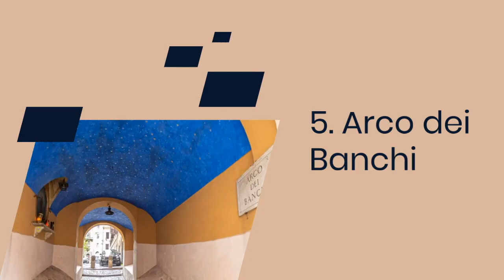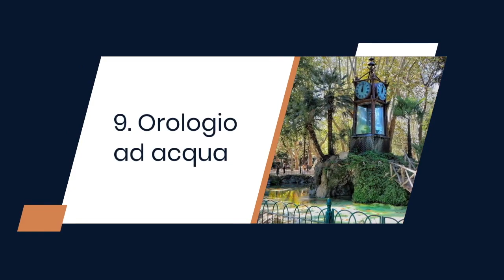10 Luoghi Poco Conosciuti da Vedere a Roma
10 Luoghi Poco Conosciuti da Vedere a Roma

🏛️ Scopri i tesori nascosti di Roma in questo affascinante video che ti guiderà attraverso 10 luoghi poco conosciuti ma straordinari:

Esplora l'antica bellezza dell'Arco degli Acetari 🏹

Ammira i meravigliosi affreschi della Galleria Sciarra 🎨

Immergiti nella storia al Tempietto di San Pietro in Montorio ⛪

Goditi l'architettura unica del Palazzetto Zuccari 🏰

Scopri l'eleganza dell'Arco dei Banchi 🏛️

Passeggia lungo la suggestiva Passeggiata del Gelsomino 🌸

Visita il Complesso di San Cosimato e ammira la maestosità della chiesa di San Luigi dei Francesi 🕍

Meravigliati di fronte all'Orologio ad acqua ⏳

Perdi te stesso nella bellezza del Casino del Bel Respiro 🎲

Un viaggio autentico attraverso i segreti di Roma ti aspetta! Non perdere l'opportunità di esplorare questi luoghi unici e poco conosciuti che fanno parte del cuore di questa città eterna.